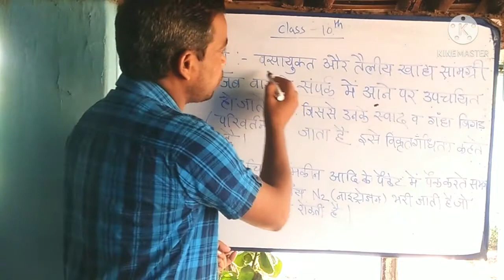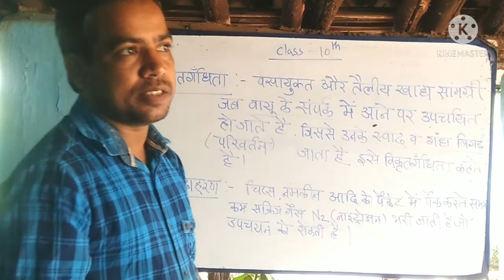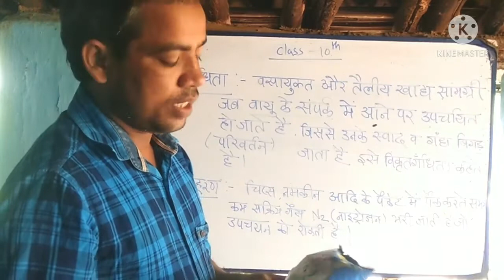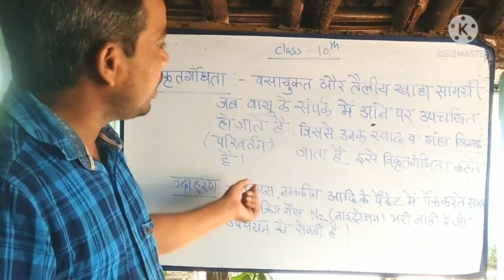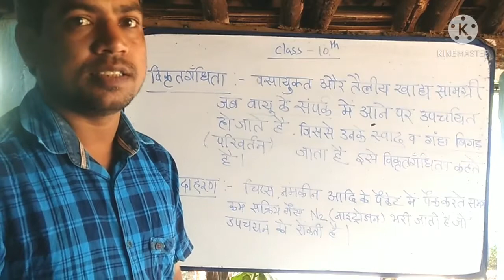विकृत गंधिता - कारण और निवारण/Biology extra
विकृत गंधिता - कारण और निवारण
Biology extra
Class -10th Science
 अध्याय 1 रासायनिक अभिक्रिया और समीकरण
Topic-विकृत गंधिता - कारण और निवारण